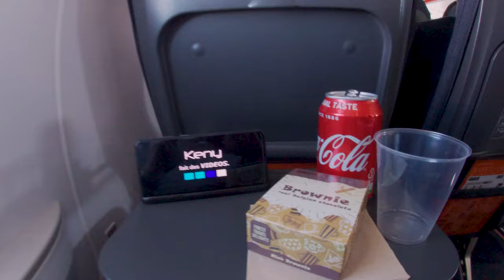🇮🇹 ROMA / TRAVEL ITALIA / SUMMER 2020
⚡️ Vidéo Travel Italia Roma summer 2020 !

1:05 place d'Espagne
1:53 place du peuple
3:00 fontaine de Trevi
3:50 le Panthéon
4:16 monument Vittorio Emanuele II
4:55 le Capitol
5:25 fort Romain
6:21 le Colisée
7:18 place de la République
7:26 gare Rome Termini

gopro Héro 7 Silver

Logiciel : Media encoder 2020
                 Première pro 2020